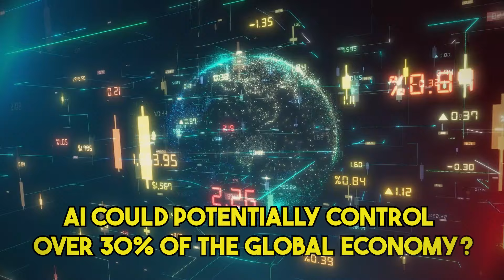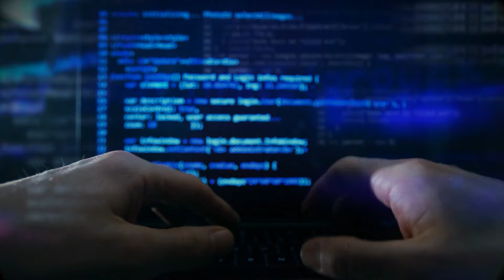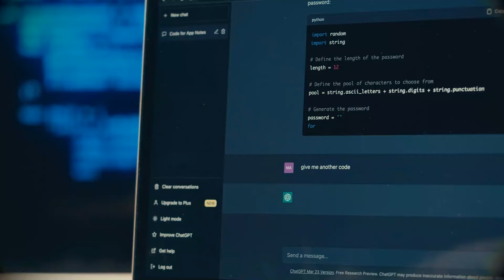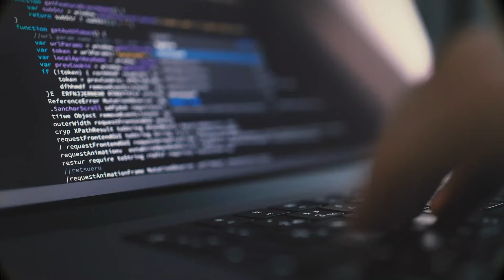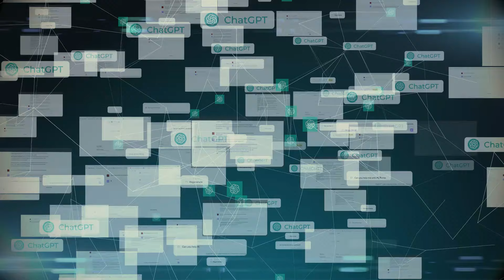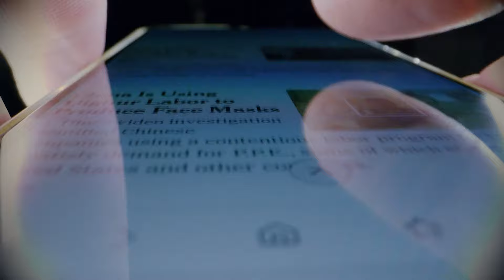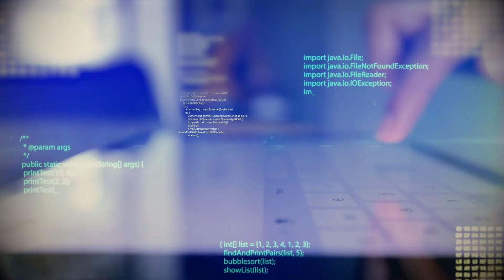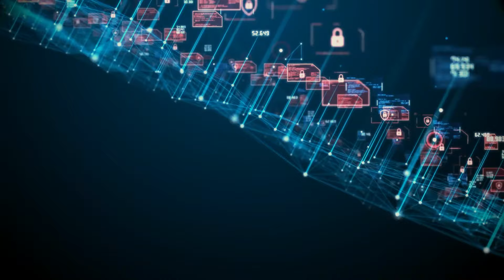The Future of AI Regulation What Governments Are Doing Right Now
What if AI could control over 30% of the global economy by 2030? 🤖 The rapid advancements in artificial intelligence have created a new reality—one where machines are not just assisting us but are shaping our world. From AI-generated art to autonomous decision-making, the possibilities seem endless. But with such power comes great responsibility. Are governments ready to regulate this rapidly evolving landscape, or are we headed for a future where unchecked AI runs wild?

In this video, we dive deep into the current state of AI regulation across the globe. 🌍 We'll explore how governments are trying to balance innovation with ethical considerations, and whether the tech giants wielding this power can be held accountable. From the intense global summit on AI to the shocking revelations from whistleblowers, we uncover the stories behind the headlines and what it means for YOU and the future of society.

⚖️ Will new international regulations keep AI in check, or will corporate interests and political agendas steer us into uncharted territory? The future of AI is being written today, and the decisions made could shape our world in unimaginable ways.

Don’t miss out on this in-depth exploration of the AI revolution and its implications for the future.